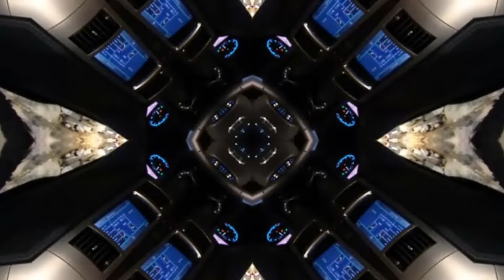Kaleidoscope #3 Top Geek - Top Gear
Can you work out what car is featured?

Kaleidoscope #3 Top Geek - Top Gear is my latest experiment in After Effects and Premier Pro.

Used the CC Kaleido effect to get the trip factor dialled to 11.
Best taken with sea sickness medication.
Editing and various button pressing: Peter Gray
Music AmpLive, Rainydayz Remixes - Video Tapez (ft. Del the Funky Homosapien)